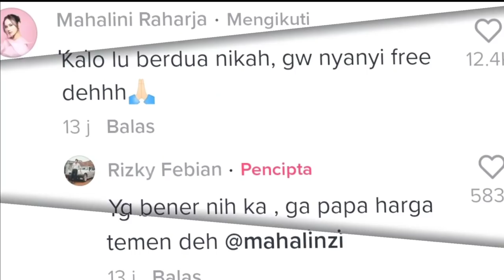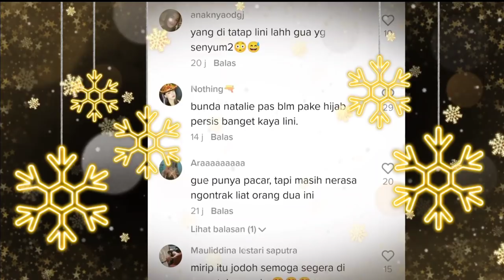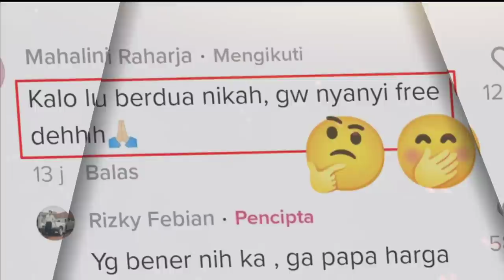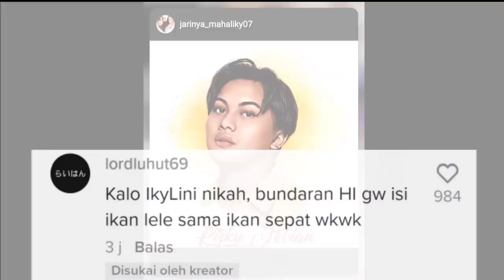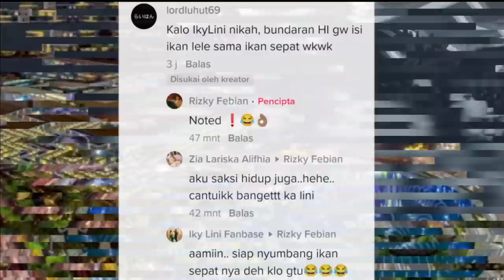Akhirnya, Rezky Febian dan Mahalini Raharja sudah rencanakan Nikah, begini kata Lini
Perjalanan cinta Rizky Febian, meksi baru 42 hari resmi berstatus pacaran, tepat pada hari ini 21 Maret 2022, pasca Iky mengungkapkan cintanya pada Senin malam, 7 Februari 2022 lalu pada gadis Denpasar jebolan Indonesian Idol Musim ke 10. Namun mereka sudah memberikan kode perencanaan ke jenjang lebih serius, yakni pernikahan.

Hal tersebut diungkapkan Lini sapaan akrab Mahalini Raharja diakun TikTok Iky sapaan akrab Rizky Febian, kekasihnya itu @rizkyfebian77.

✓ Video diolah dari berbagai sumber istimewa disosial media @mahaliniraharjaofc @RizkyFebianOfficial @SPROSULEPRODUCTIONS @PutriDelinaProductions @OFFICIALSLMEDIA @GedeRaharja